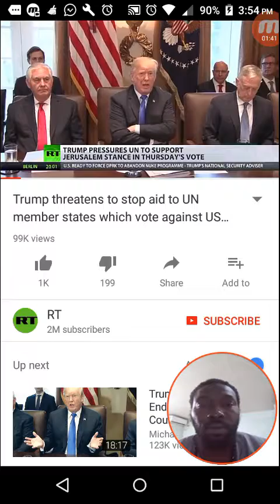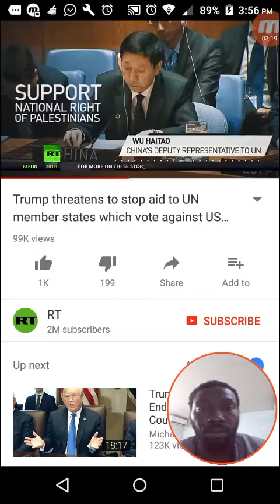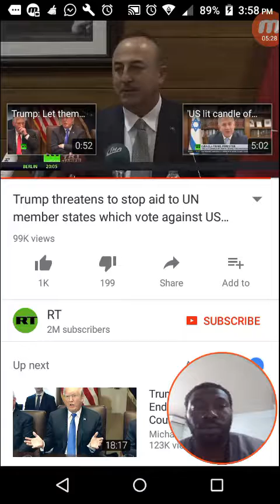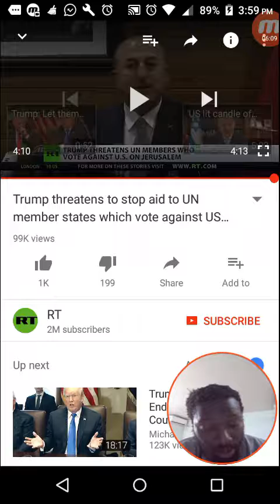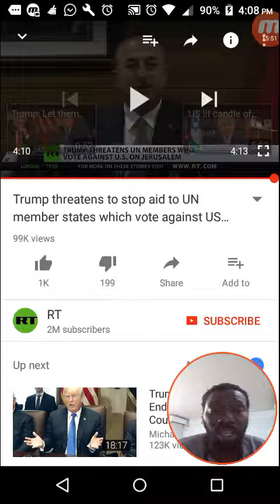Trump threatens to stop aid to UN member states which vote against US